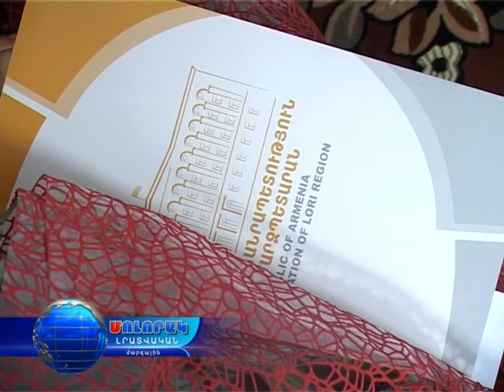06 09 16 Ռոզա Մխիթարյանը 85 տարեկան է